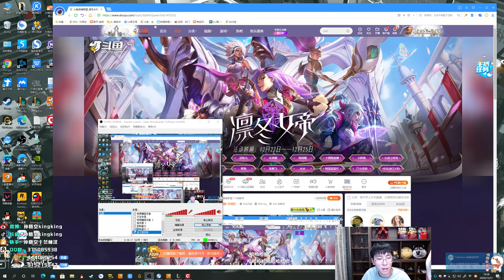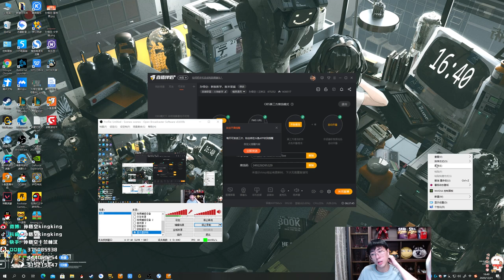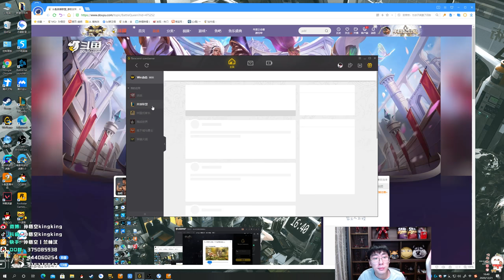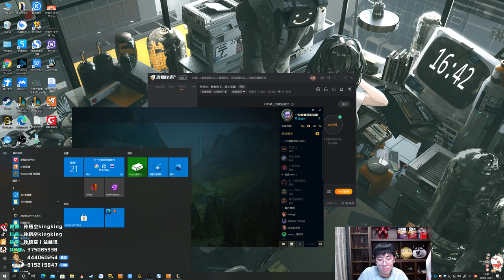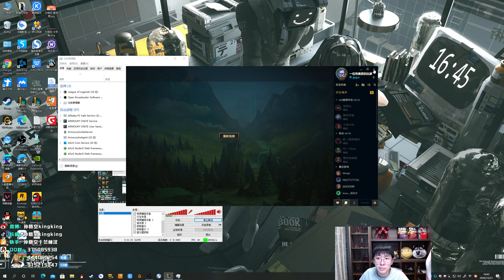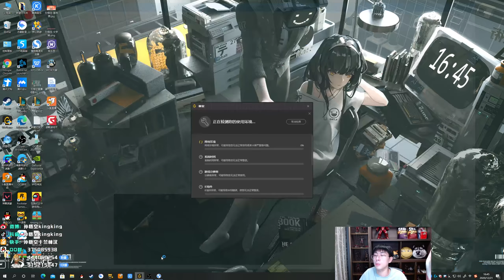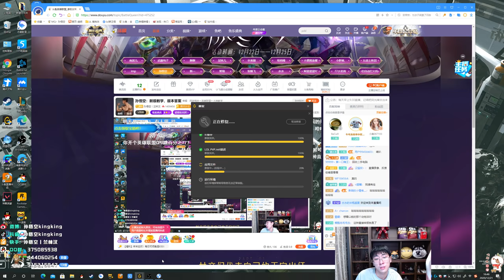【猴哥】蘭林漢悟空：人馬VS諾手 國服 誰家的水壺水燒開了 但是結局很傷心（20201221P7）